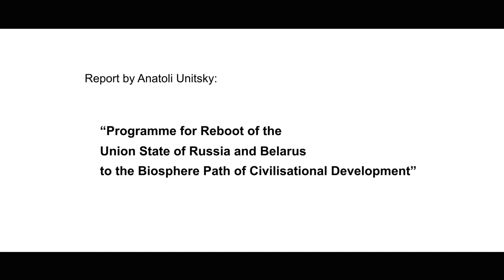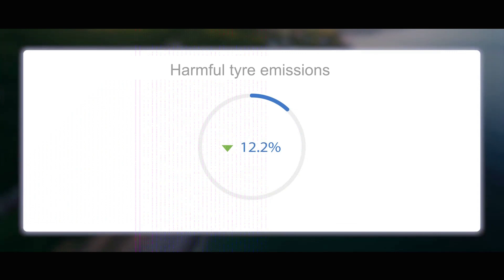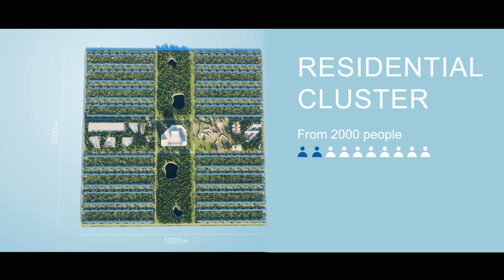Anatoly Unitsky's speech at the scientific and educational conference (with subtitles)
String Transport is an innovative aboveground electric transport that runs on high-strength string rails.  At present, the project is attracting investment to enter the global transportation market.  Since 2016, the String Transport transport has been tested in Belarus, from 2019 - in the United Arab Emirates.

Why invest in String Transport?